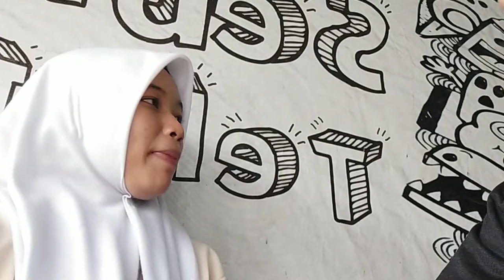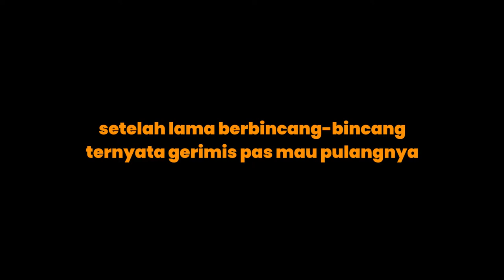NYEBLAK BARENG LAGI || TIM SEBLAK MANIS OR ASIN?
Hallo gaisss
di vidio kali ini amal sama riska balik ngonten lagii gaisss, dan kita nyeblak di tempat nyeblak favorit kita di banjar gais..